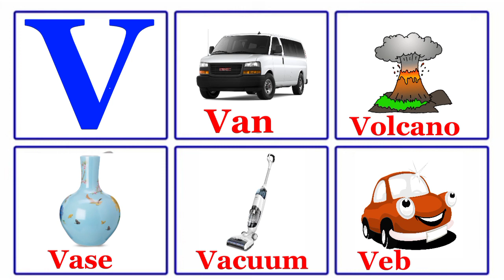5 Words That Start With V || 5 Words Learning For Toddlers || Kids Learning Video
A for apple, b for ball,c for Cat, Alphabets,A to Z,phonics song, abc song, abcd rhymes apple

Your Video keyword..

english alphabet
abcd cartoon
a for apple bi for boy
alphabet songs
a for apple a for ant
nursery rhymes
abcd varnamala
english varnamala
english alphabet
kids alphabet
alphabet for kids
abcd song
english varnamala